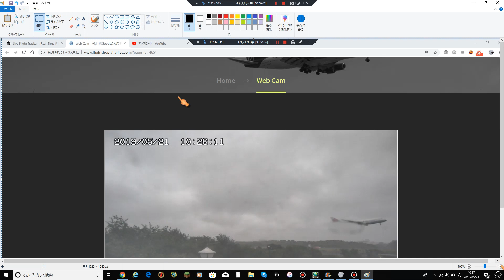【フライトショップチャーリイズライブカメラ】大荒れの成田空港に中華航空貨物が着陸！！